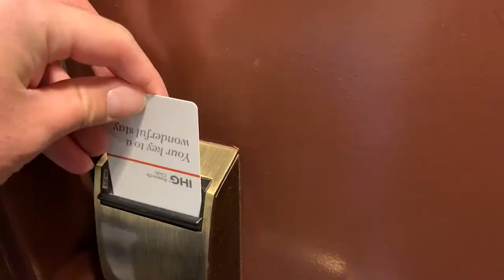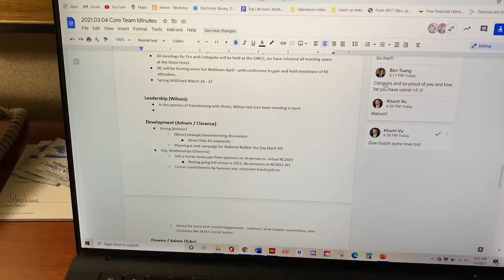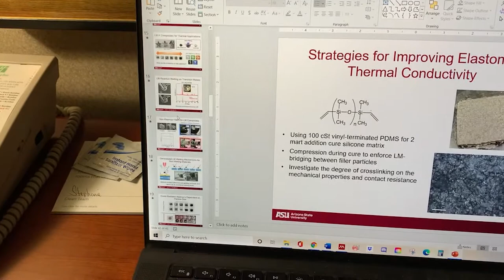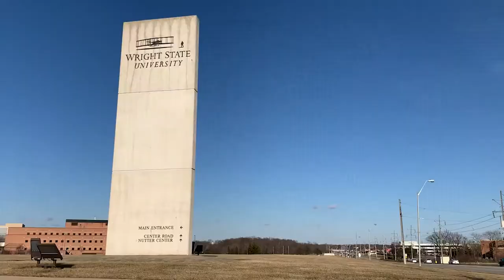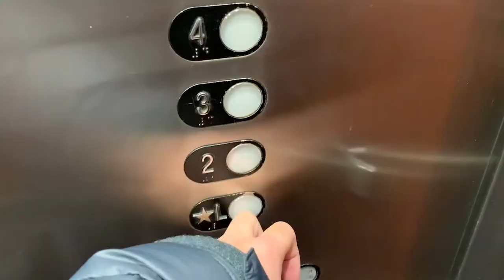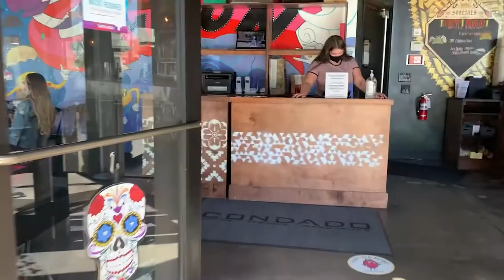Vlog #15 | Visiting the Air Force Research Lab!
Recently, I visited the Air Force Research Laboratory (AFRL) in Dayton, OH as an invited speaker since I am looking at postdoc opportunities here. Despite the uneasiness of traveling during a global pandemic, I still had a great trip! Got to see an old college friend and explore the some of the city area during these couple days. Come and see some of my trip from my point of view! First time doing a travel vlog so let me know what I can do to improve future videos :D